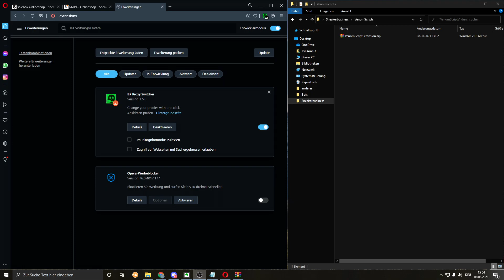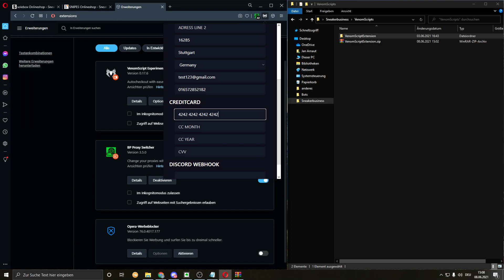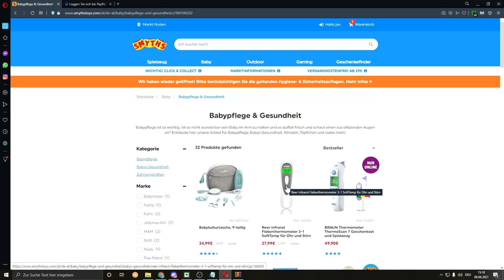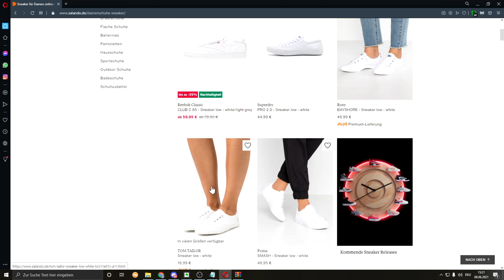MEIN HYBRID BOT FÜR SOLEBOX, ZALANDO UND CO | VENOMSCRIPTS